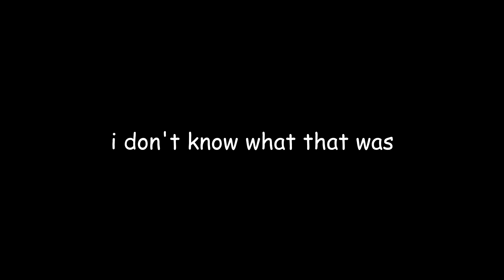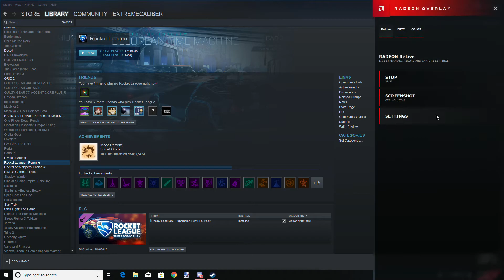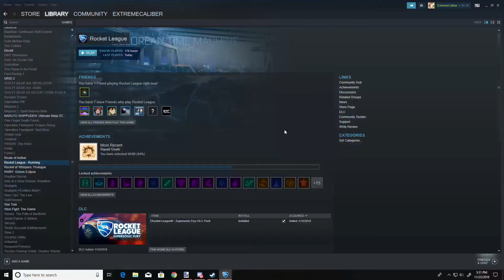i forgot to subtitle - Rocket League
Hope you enjoyed! I couldn't work on subtitles this video bc school was being a pain and couldn't push this video out in time. This video was meant to be uploaded last week but oh whale..